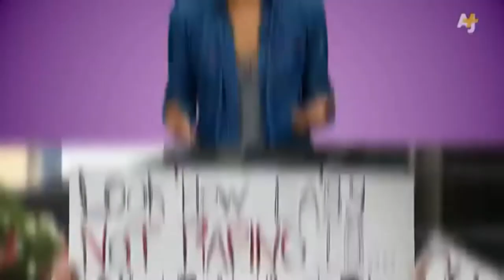Fear of feminism part 2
So I forgot to upload the first part of this video but now i did. sorry for the failed update. lol.
but in any case this is debunking the myths of feminism. also know as the fear of feminism.